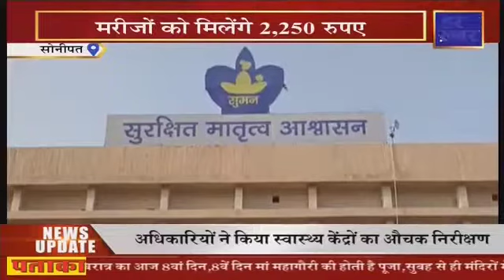HIV मरीजों के लिए बड़ी खबर: हरियाणा सरकार देगी 2250 रुपये प्रतिमाह पेंशन ! Har Khabar